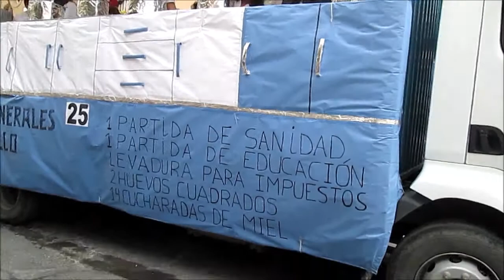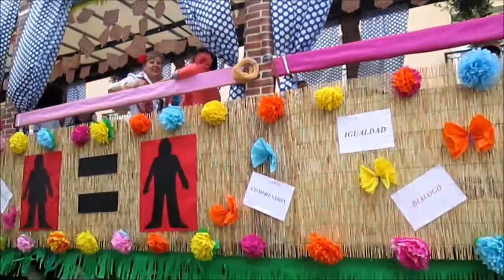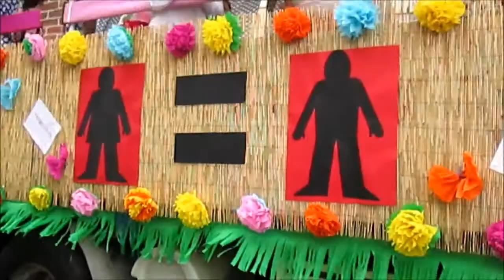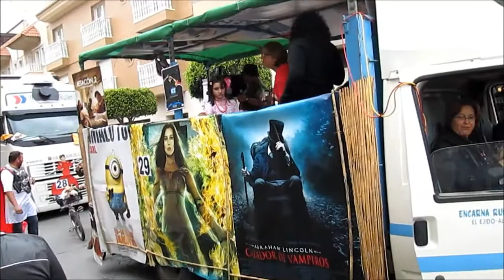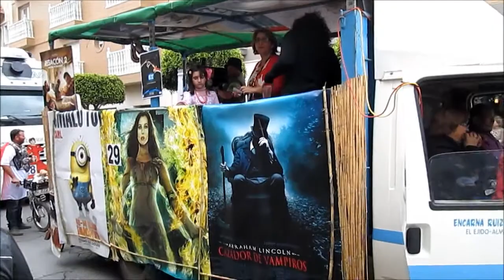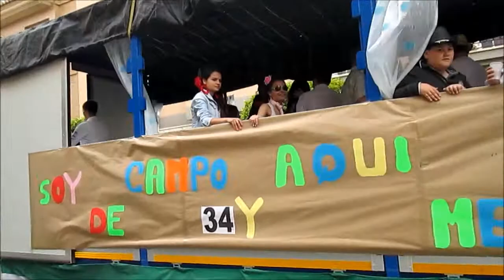CARROZAS DE SAN MARCOS 2013 (El Ejido)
La mayoría de las carrozas son muy parecidas, eso es lo de menos, durante las fiestas de San Marcos que se celebran en El Ejido, muchas personas aprovechan para divertirse y pasarlo bien, también hay otras que se juntan con amigos y familiares. De vez en cuando se aprecia un poco de originalidad, la carroza sobre igualdad de género, me ha gustado bastante.
!Viva San Marcos¡ !viva El Ejido¡ un abrazo.